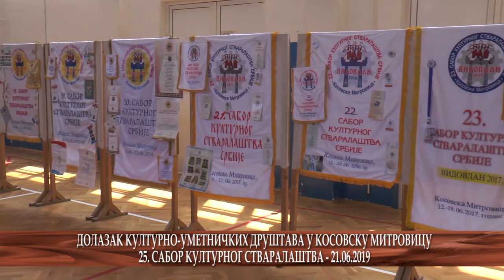25. SABOR KULTURNOG STVARALASTVA - DOLAZAK KULTURNO-UMETNICKIH DRUSTAVA 21.06.2019